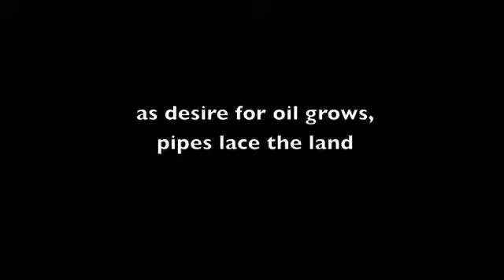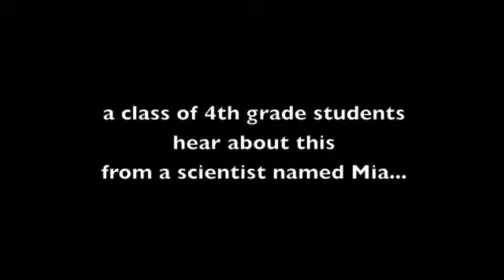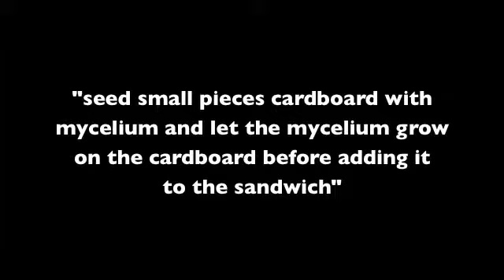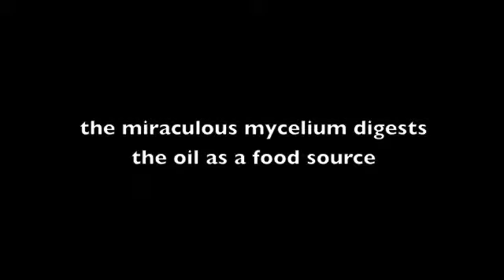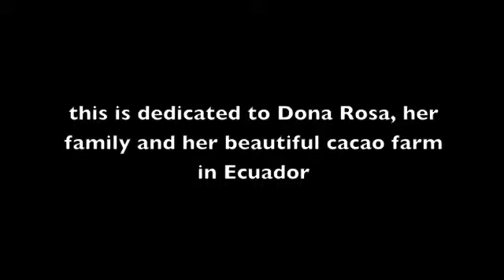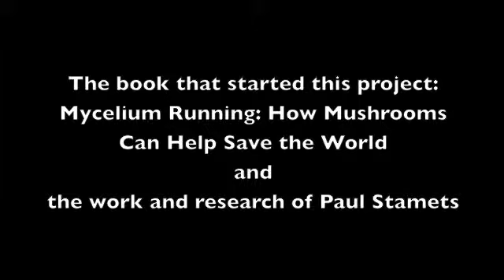Miraculous Fungi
Peralta 4th grade students explore mycoremediation and the wonders of mycelium and how it can be used to clean toxins on the earth. This story is adapted from a true story of a cacao farm in Ecuador, where scientists and community members are cleaning the soil with mycelium. This was a collaboration between UCB scientist Mia Rose Maltz, classroom teacher Kelly Rozario, artist Trena Noval and CCA Student Community Fellow Elizabeth Dolbec Oliveras. Spring 2010, Oakland, California.